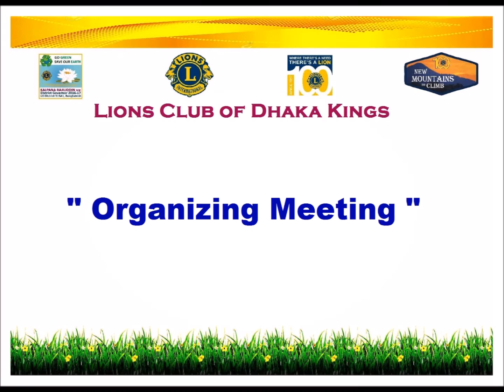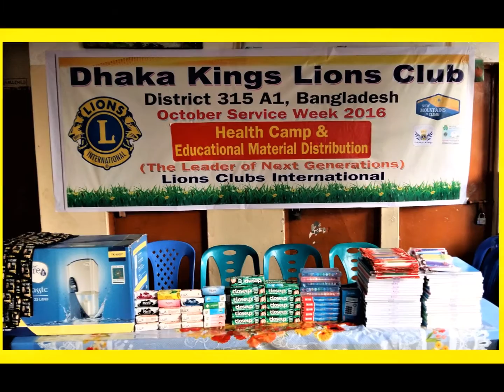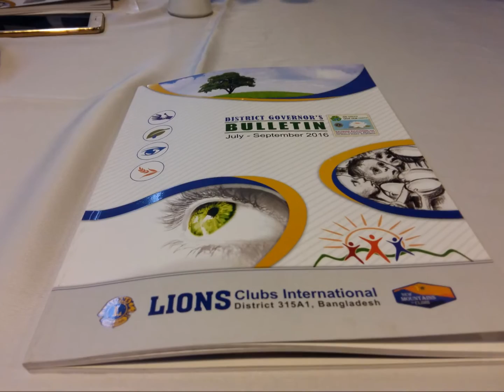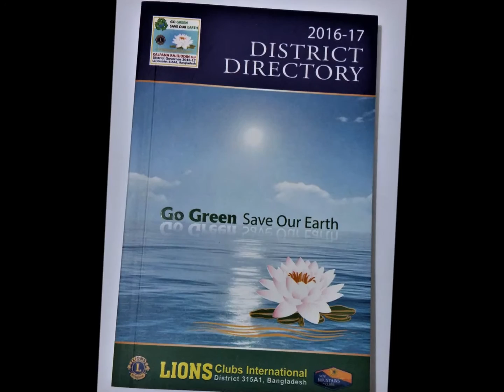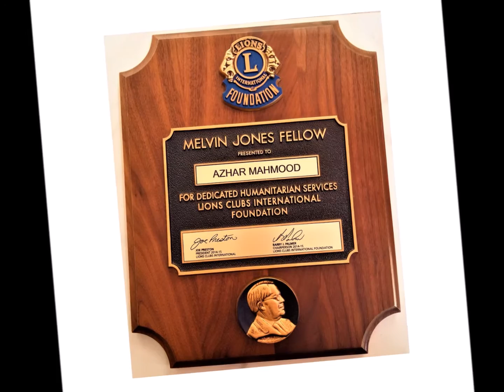Lions Club of Dhaka Kings, Activities Presntations 2016-17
Lions Club of Dhaka Kings _ Activities Presentations 2016-17.

Lions Club of Dhaka Kings _ Activities Presentations:
For the Year 2016-17 (July to December)

Lions District 315 A1, Bangladesh.